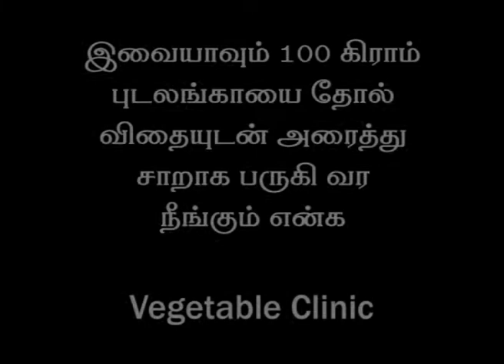புடலங்காய் | கூட்டு | பொரியல் | குழம்பு | சாம்பார் | சில்லி | சட்னி | வறுவல்